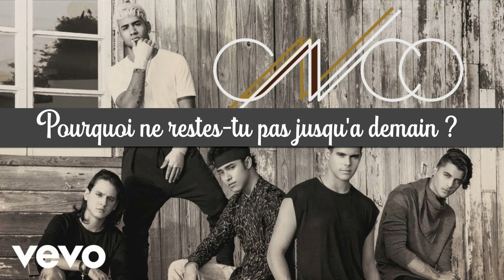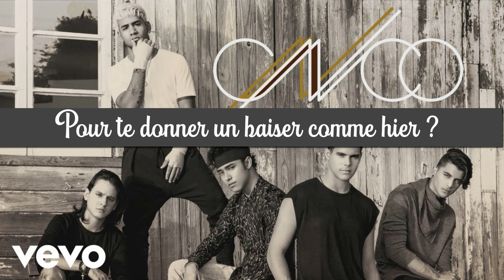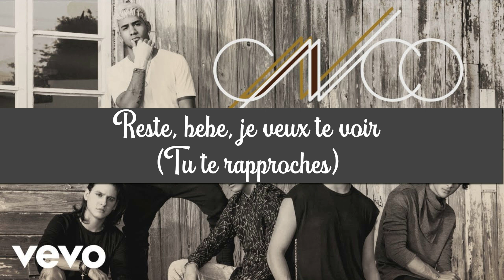CNCO - Bonita (Traduction Française)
↓ Déroule pour plus d'informations ↓

🎤 : CNCO
🎵 ; Bonita (Belle)
💿 : CNCO
📆 : 2018

Mon Instagram si jamais vous voulez me suivre : alison_vrignaud